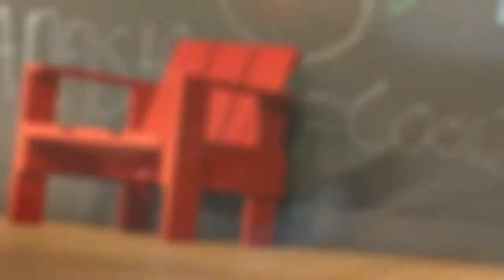5 Chair Design Classics by Rietveld, Aalto, Jacobsen and Panton for Children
READ THE ARTICLE ON INTERIOR3000

Vitra – Verner Panton Junior Chair for Kids
The Panton Chair has always been a favorite of children. They not only like its bright, cheerful colors and smooth curves but the fact that it is as much fun to play with as it is to sit on. Soon after its introduction, Verner Panton began to consider the idea of producing a child-size version of the chair together with Vitra.

Ghostly Children Chair by Philippe Starck for Kartell
The Kartell children’s chair Lou Lou Ghost by the designer Philippe Starck is made out of transparent polycarbonate like its big brother Louis Ghost, in order to be used inside and outside of the house.

Artek – N65 Children’s Chair by Alvar Aalto
The Children’s Chair N65 comes with a design typical of Alvar Aalto: with a round seating surface and L-shaped legs, it is a perfect fit in the Finnish design legend’s oeuvre. The designs of the Finnish still look modern today thanks to the combination of natural materials with clear, simple shapes.

Fritz Hansen – Series 7 Children’s Chair by Arne Jacobsen
The Series 7™ which was designed by Arne Jacobsen is by far the biggest sells success of a chair in the history of Fritz Hansen and especially in the history of the furniture. The sevener out of compression-moulded inlay is an advancement of the classic Ant.

Spectrum – Children’s Chair to be Assembled by Gerrit Rietveld
Gerrit Thomas Rietveld designed the first crate furniture in 1934 as a do-it-yourself package. Designing an affordable and comfortable piece of furniture was always an important goal for Rietveld. This is what the crate furniture was to him.